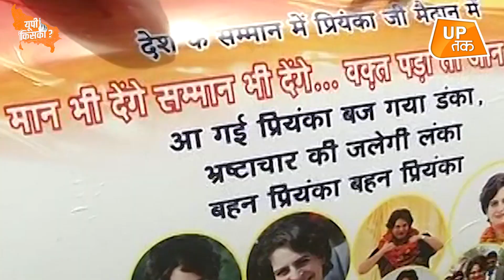UP Politics : लो गुरू.. काशी वालों ने ओवैसी को दिया झटका!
AIMIM प्रमुख ओवैसी साहब कि नाव पार होने से पहले ही डूबती दिखाई दे रही है.. यूपी में अगले साल होने वाले विधानसत्रा चुनाव में जोर-शोर से लगे ओवैसी के लिए ये खबर किसी झटका से कम नहीं है... ओवैसी की पार्टी AIMIM के करीब दो दर्जन नेता कांग्रेस में शामिल हो गए हैं...